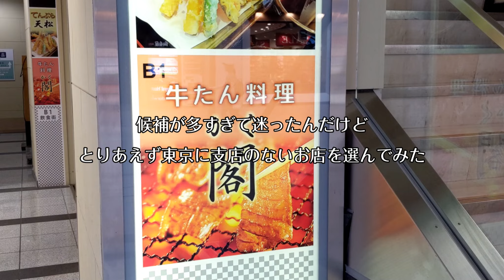ラーメン二郎1ヶ月生活＋全店制覇【25日目】JR西口蒲田店＋京急川崎店＋牛たん料理「閣」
1ヶ月毎日ラーメン二郎を食べながら北は北海道、西は京都まで39店舗すべてを回り全店制覇を目指す低クオリティなロードムービーです。